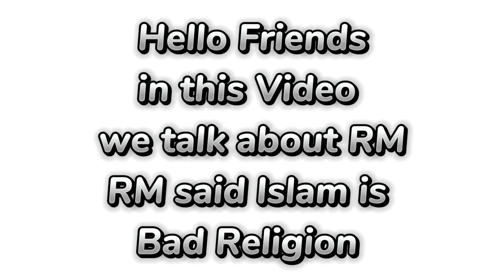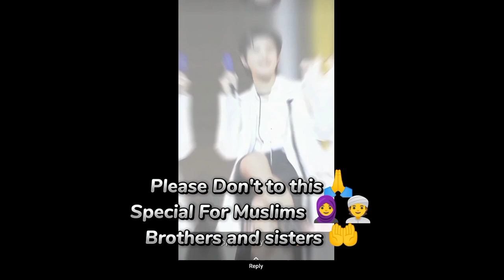Why RM Said Islam is Bad Religion? I hate RM 😡 RM Of The BTS 🔥